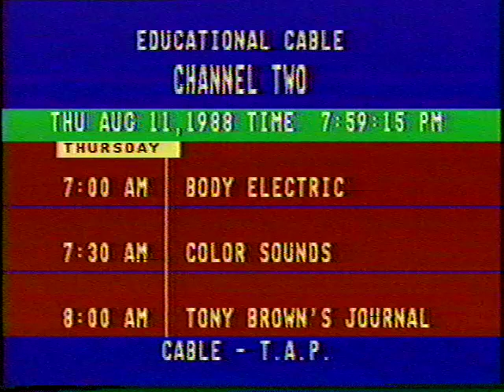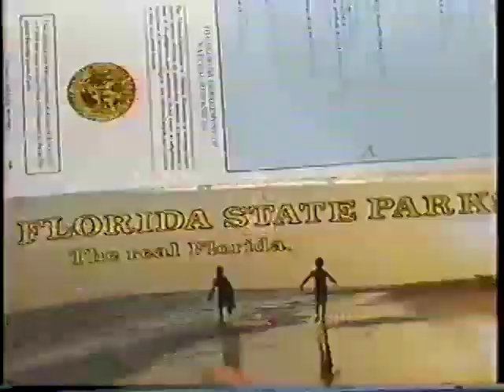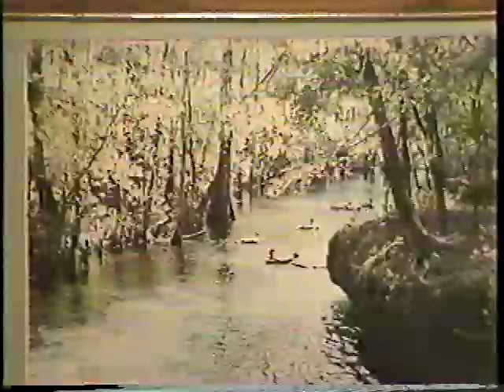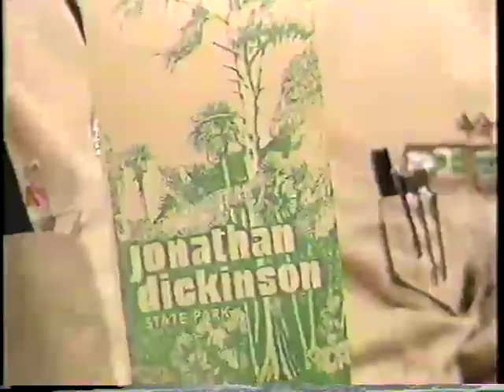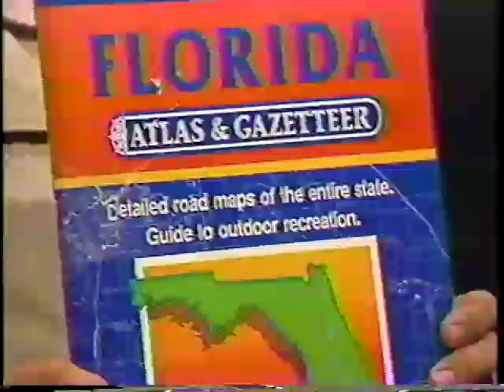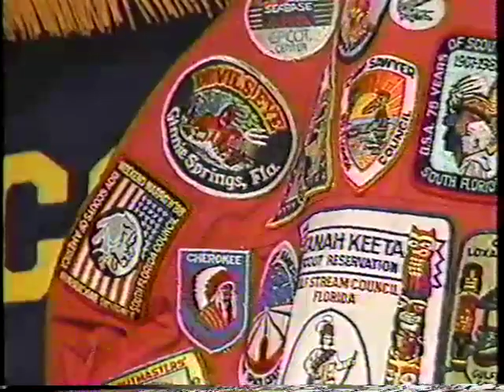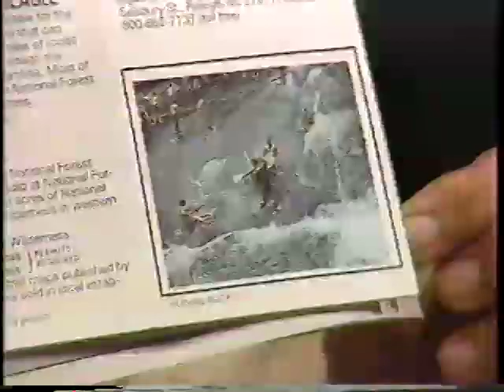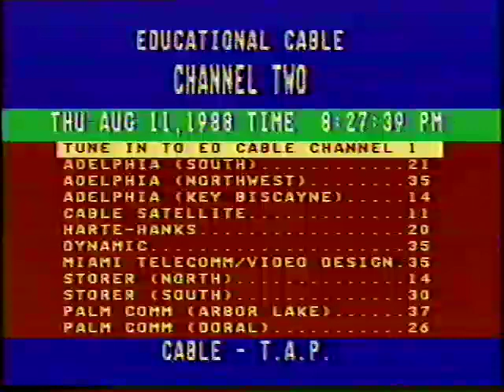Scout-o-Ree TV Show from 1988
August 1988 Scout-o-Ree tv program featuring Jon and Bob of Troop 941 in Miami, Fla.

public access tv
guest: Robert
guest: Jonathan
host: Chris